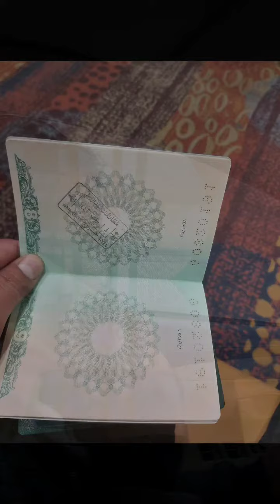30 June 2021